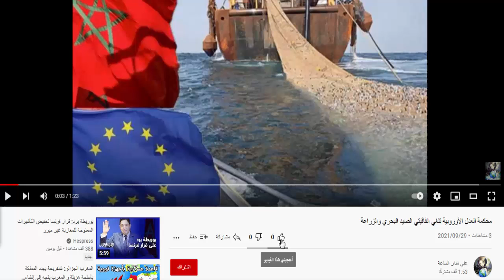بنكيران يقلب الطاولة على العثماني و يعود إلى زعامة العدالة والتنمية